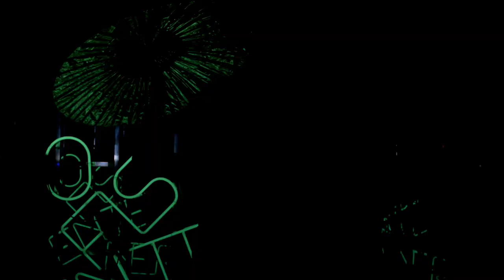Fischerspooner "We Are Electric" official music video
The new music video for Fischerspooner's album Entertainment. Directed / Edited by Jason Cacioppo & Adam Dugas through Subvoyant. Director of photography Jason Cacioppo, imaged with RED ONE in New York City at the historic Performing Garage. DI color correction and RED services by Offhollywood, colorist Robbie Renfrow.

In the video, singer Casey Spooner wears the iconic hat featured on the Entertainment album cover created by Nasir Mazhar and Lite Brite neon. Lite Brite also created the neon sculptures featured as set pieces. Casey wears fashions by Jil Sander, Gareth Pugh and Romain Kremer. Andrew Schneider created the video mouth helmet.

FISCHERSPOONER: "We Are Electric"
Directors: Jason Cacioppo & Adam Dugas
DP: Jason Cacioppo
Producer: Adam Dugas
AC: Patrick Riordan
Colorist: Robbie Renfrow
Choreographer: Vanessa Walters
Stylist: K8 Hardy
Makeup: Tracy Alfajora
Lighting: Ben Kopald
Video Helmet: Andrew Schneider
Production Company: Subvoyant
Camera, DI Color Correct and RED Services: Offhollywood, colorist Robbie Renfrow